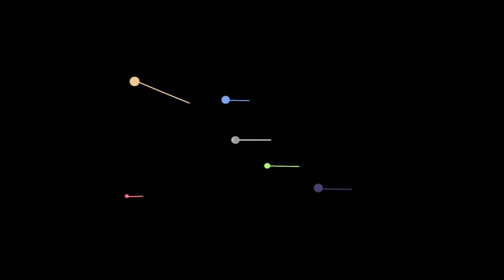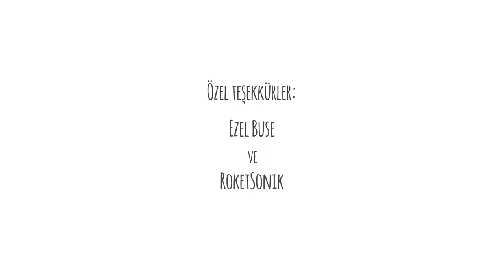Destek Sistemi Nedir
Cinsel Şiddetle Mücadele Derneği için yaptığım animasyon film